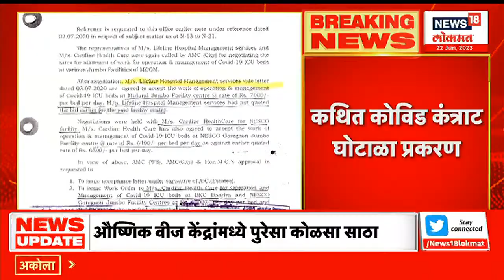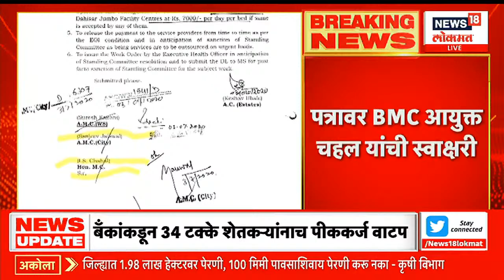Aurangzeb Banner War | माहीम परिसरात औरंजेब पोस्टरचा वाद | Marathi News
Amit Shah will come to Nagpur today. The Deputy cm Devendra Fadnavis is on a visit to Satara today. Yashaswini honor ceremony in Pune today, Sharad Pawar will present the award. Organized a grand motorcycle rally in Sangli under the Modi @9 Mahajansampark Abhiyan in the presence of BJP Legislative Council MLA Gopichand Padalkar.

अमित शाह आज नागपूरमध्ये येणार आहेत. उपमुख्यमंत्री  आज सातारा दौऱ्यावर आहेत. आज पुण्यात यशस्विनी सन्मान सोहळा, शरद पवार हस्ते पुरस्कार देणार. सांगलीमध्ये मोदी @९ महाजनसंपर्क अभियान अंतर्गत  भाजपचे विधानपरिषदेचे आमदार गोपीचंद पडळकर यांच्या प्रमुख उपस्थितीत भव्य मोटारसायकल रॅलीचे आयोजन .

n18oc_news